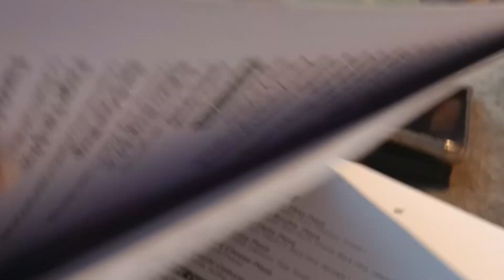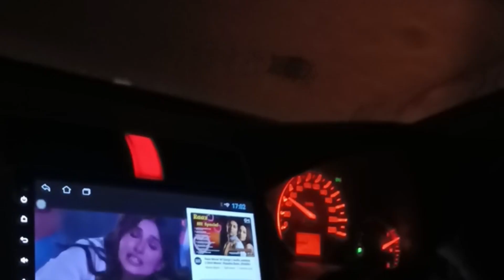Trip to Shograan- Sirri Paye Enjoy with us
Details abOut Shograan Trip